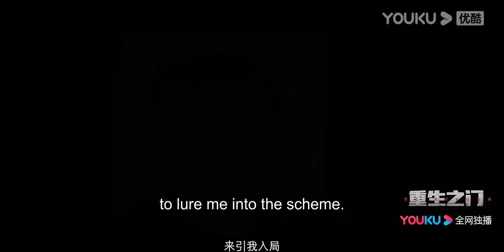ENGSUB【重生之门 Be Reborn】预告Trailer：4.27开播！高能烧脑！张译王俊凯重启十年旧案 | 张译/王俊凯/冯文娟 | 悬疑片 | 优酷悬疑剧场 YOUKU SUSPENSE